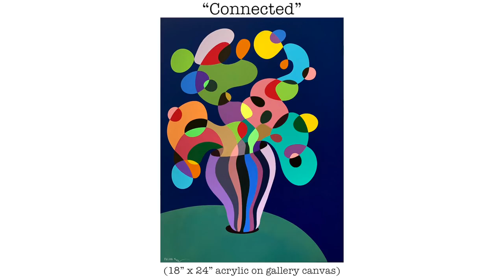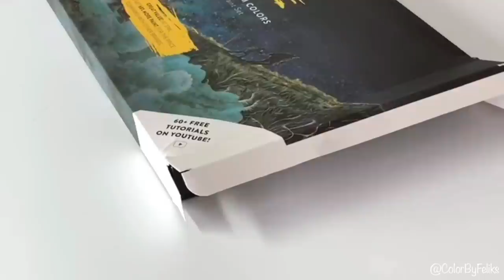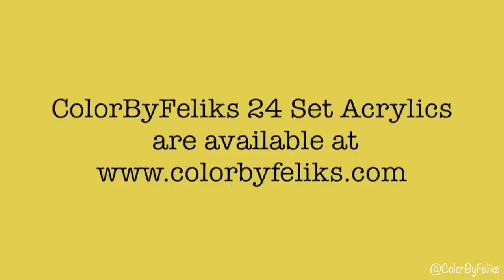Months of Work-Abstract Acrylic Painting Series in 14 Minutes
Hi guys! I wanted to share with you some of the abstract acrylic painting pieces that I've been working on in my free time. It has taken me months to complete these pieces and I hope you will enjoy them :)